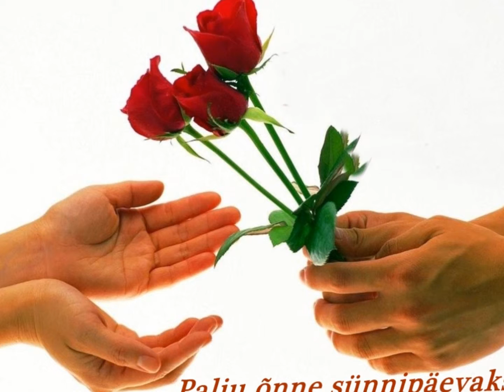Agnesele sünnipäevaks!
Palju, palju õnne!